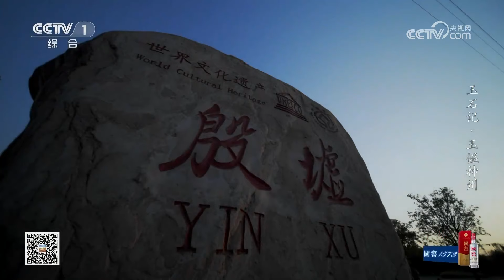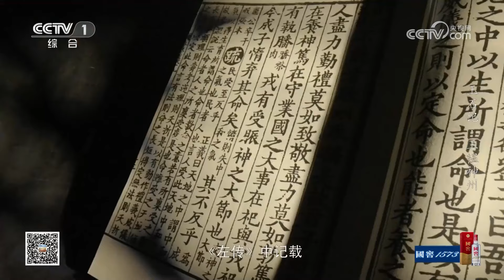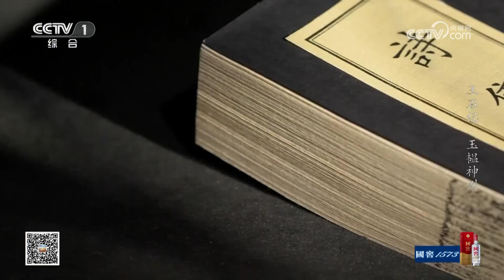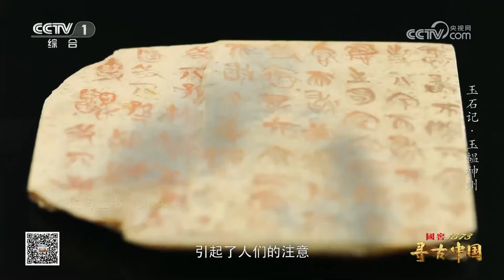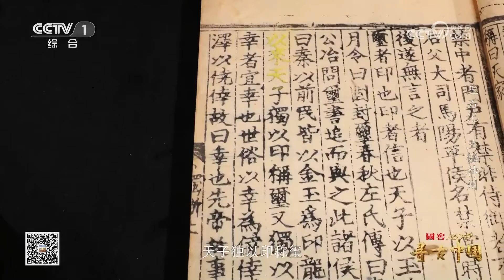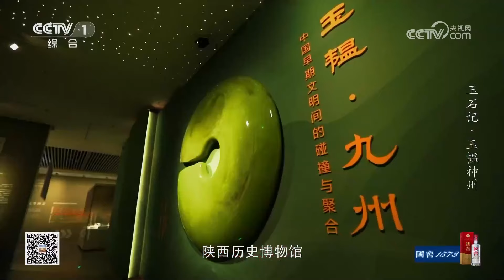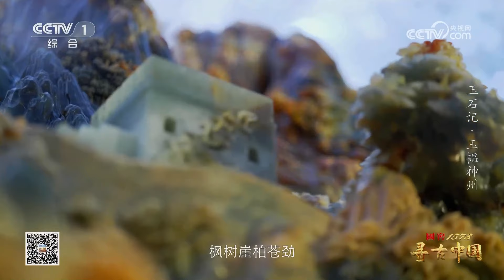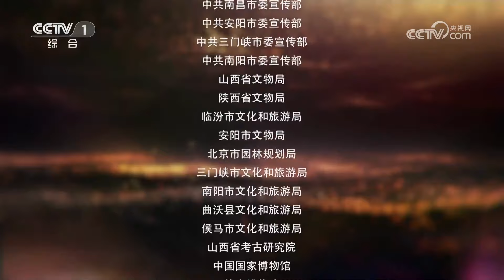《寻古中国》牙璋为何会成为夏朝王权政治的象征？探索夏朝史迹 一起来感受玉在王朝更迭中的角色魅力 EP12【CCTV纪录】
本期内容：从灿若繁星的部族聚落，到规模庞大的古城古国，伴随中华文明的演进发展，小小的一块玉，凝结着精神品格，逐步在中华大地不同区域、不同族群间，构建起广泛的文化认同。中华文明前行的脚步声中，总有美玉相击的悦耳之音。今天的玉文化依然深深根植于中华文明的土壤，成为每一位中国人不可替代的文化基因。

■□节目简介■□
大型系列纪录片《寻古中国》首批将推出《古滇记》《古蜀记》《玉石记》等7部系列节目。节目深化“思想+艺术+技术”创作理念，充分运用自由视角、大场景3D扫描、XR+等新技术，创新设计视觉形象，把视角从博物馆直接带到考古现场，以一眼万年的古今穿越，展现中华文明五千年从未断流和多元一体格局的形成过程，生动反映中华民族走过了不同于世界其他文明体的发展历程。